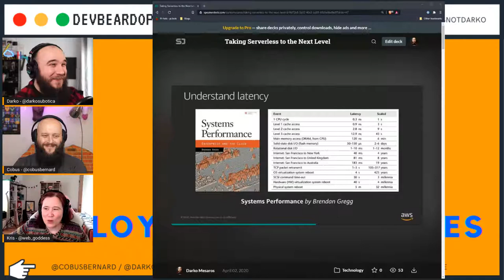Deployment strategies Part 2 - with Kris Howard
We will be continuing our discussion on deployment strategies and cover canary deployments with some stories from the trenches. Kris will share her experiences with us during this session.